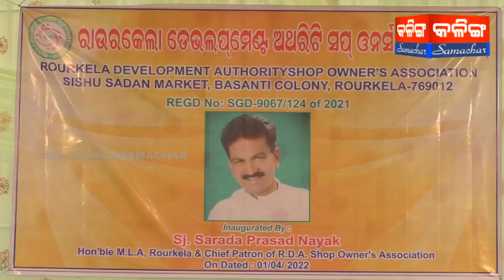THE KALINGASAMACHAR TV NEWS ROURKELA